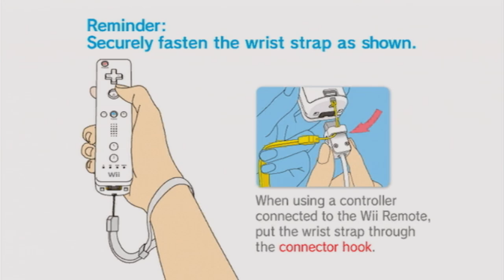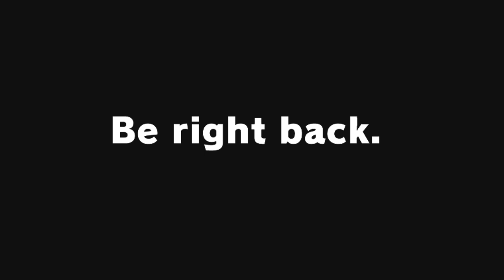Twilight Princess Playthrough 6